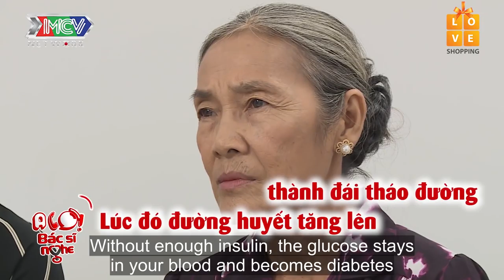[SITCOM] Hello, Doctor Is Here! | EP. 63 | Diabetes Management In Older Adults |ABS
📺 GIỚI THIỆU CHƯƠNG TRÌNH:
“Hello, Doctor Is Here!” là Chương trình Truyền hình hoà trộn giữa sitcom hài giải trí và truyền hình thực tế có Bác sĩ chẩn đoán bệnh chuẩn xác và đưa ra lời khuyên bổ ích cho người xem trực tiếp trên sóng Truyền hình.
Chương trình cung cấp kiến thức về sức khỏe cho mọi người một cách trực quan, trực tiếp và dễ hiểu. Hiện nay, hiện tượng sống và suy nghĩ cho bản thân mình trở thành một trào lưu, vì vậy mà tình cảm gia đình càng trở nên rời rạt, sự quan tâm chia sẻ cùng nhau bị rơi vào khủng hoảng. Tuy là Sitcom về Bệnh, nhưng xuyên suốt câu chuyện vẫn là tình gia đình gắn kết được đề cao lên trên hết.
Kết thúc mỗi tình huống đều khiến cho khán giả phải nhìn ra được 3 mục tiêu mà chương trình hướng đến: Bệnh, giải đáp bệnh, tình cảm gia đình.